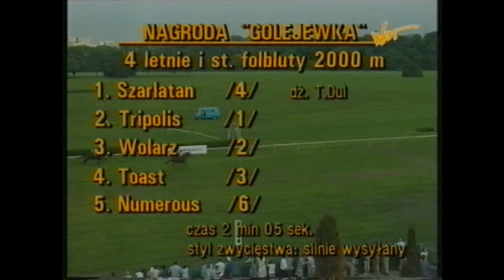Nagroda Golejewka - 19.05.1996 - Szarlatan (Five Star Camp - Szwecja)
Tripolis, Wolarz, Toast, Szarlatan, Numerous, Fals, Martynika, Glen, Bella Donna